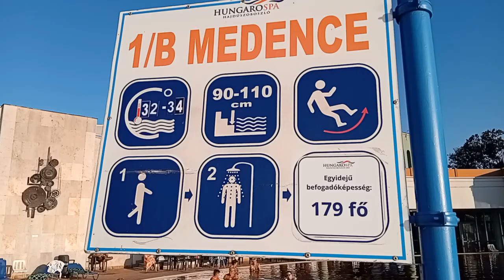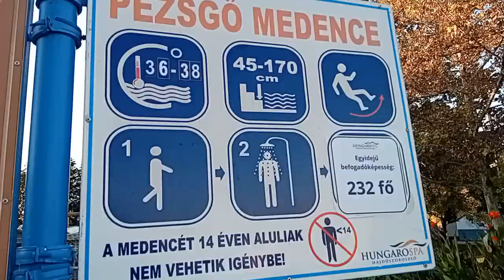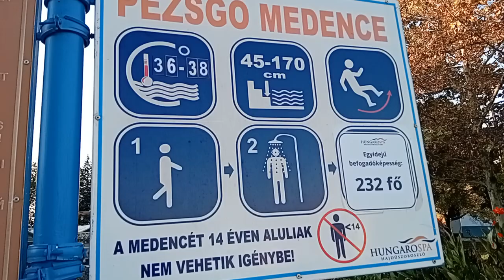Hajdúszoboszló Baseny termalne Węgry (magyarország)